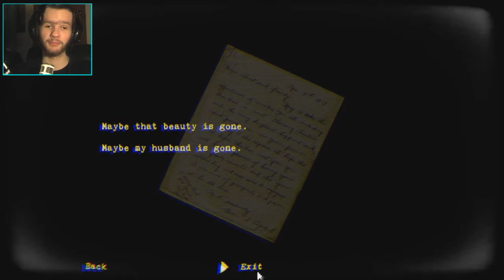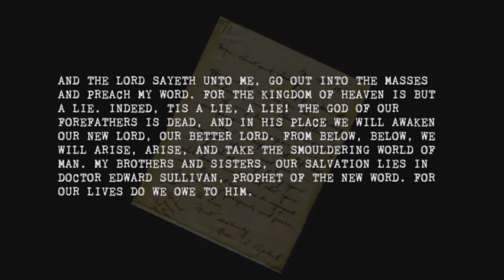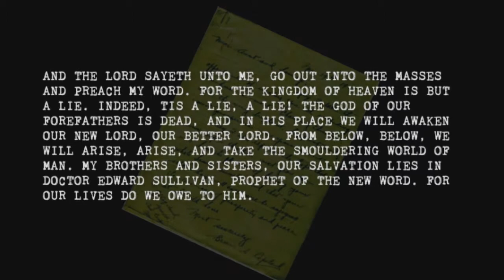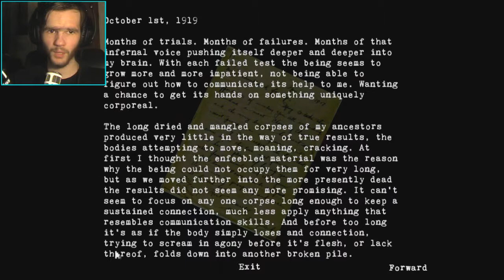THIS THING IS KILLING US ALL || The Glass Staircase (Part 2)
Welcome back to The Glass Staircase by PuppetCombo.
I wanted to give this a second shot because my focus was primarily on atmosphere and scares because that's what a NORMAL PuppetCombo game gives XDDD jokes.
In this video, I focus more on what's going on and the story rather than the atmosphere and I gotta say. I AM SPOOKED!

I feel that I won't be able to complete it because of the aiming of the gun. I know the developer patched it so that the aiming is easier but it really isn't lol.

Not a member and want to join a cool gaming community?

I don't want to force you into this process, so it's completely your choice. I am not expecting you to participate in this process.
If you feel like you want to support me in what I love to do, then visit this link and pay whatever you like.
I don't offer many services except making videos and playing games (and may make tutorials in the future. )